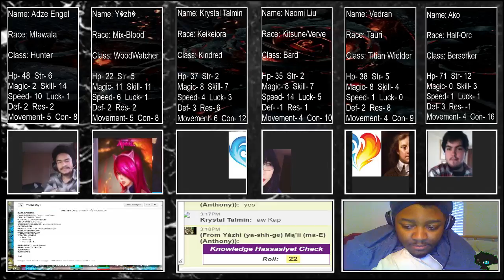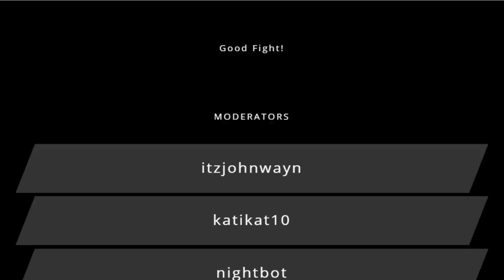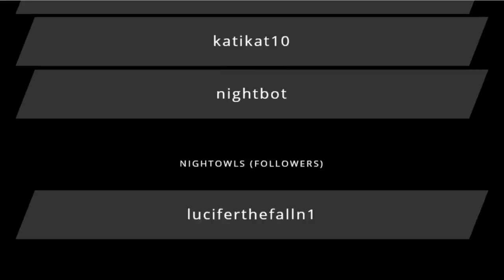Requiem: Allies of Justice - Week 29 (Part 6)